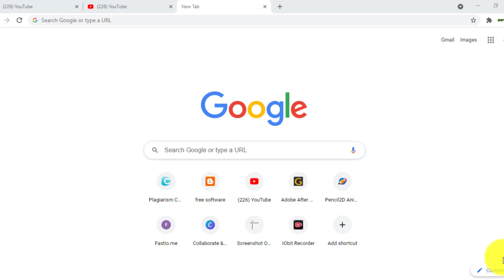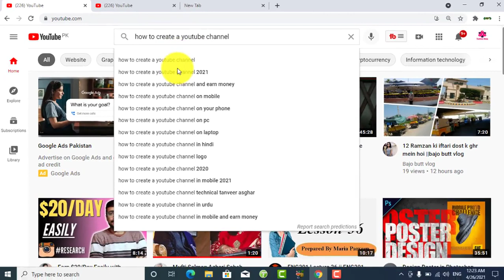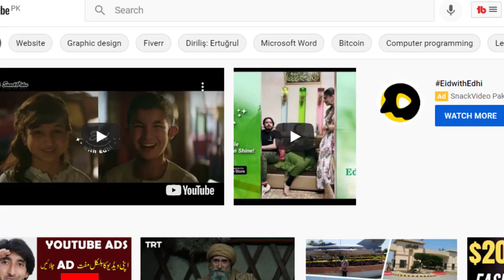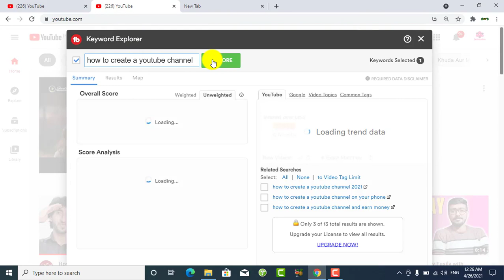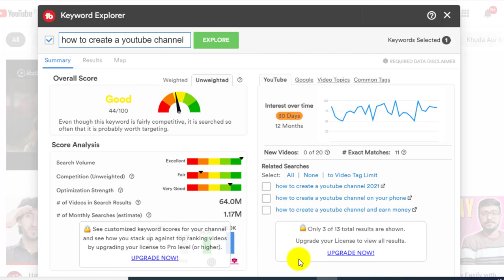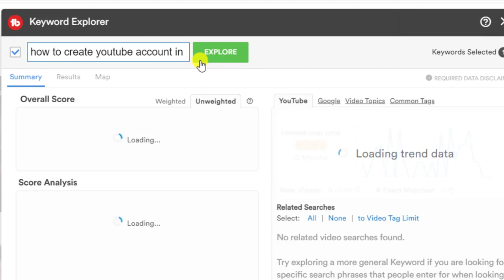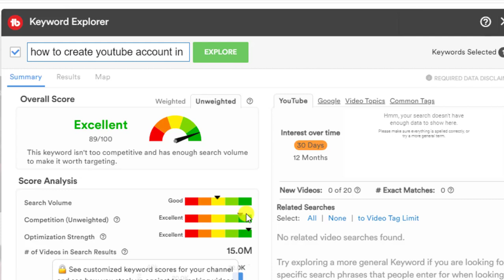How To find Best Keywords Or Tags In Tubebuddy Extension || Tubebuddy Keyword Research Tutorial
Assalam-o-Alaikum Viewers
In this video  tell you about that How To find Best Keywords Or Tags In Tubebuddy Extension  || Tubebuddy Keyword Research Tutorial